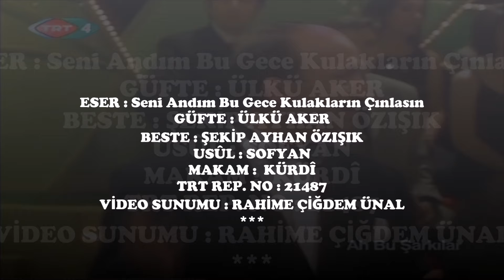Hilâl YÜZER - Seni Andım Bu Gece Kulakların Çınlasın ( KÜRDÎ )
Nisan ayı merhum musikişinas değerlerimizden  büyük bestekâr & Ankara Radyosu udî saz sanatçısı Şekip Ayhan ÖZIŞIK üstadımıza sonsuz saygı ve rahmetle... ( 21 Şubat 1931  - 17 Nisan 1981 )
SOLİST : HİLÂL YÜZER
GÜFTE : ÜLKÜ AKER
BESTE : ŞEKİP AYHAN ÖZIŞIK
USÛL : SOFYAN
MAKAM :  KÜRDÎ
TRT REP. NO : 21487
VİDEO SUNUMU : RAHİME ÇİĞDEM ÜNAL
Seni andım bu gece kulakların çınlasın
Şimdi dargınız seninle inan sen herkesten başkasın
Belki bana çok uzaktasın belki de çok yakınsın
Seni benim kadar hiç kimse sevmeyecek
Seni benden beni senden başka hiç kimse bilmeyecek
Öyle bir bilmece ki bu aşk hiç kimseler çözmeyecek